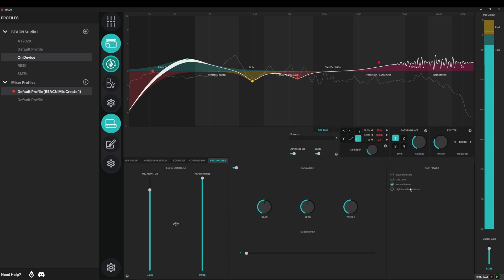How to Set Headphone Amp Power on BEACN Studio | Audio Tips for Creators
Want to get the most out of your headphones? We’ll show you how to set the amp power on BEACN Studio XLR interface to boost your audio. Whether you're gaming, streaming, or creating content, these quick tips will help your headphones hit that sweet spot.